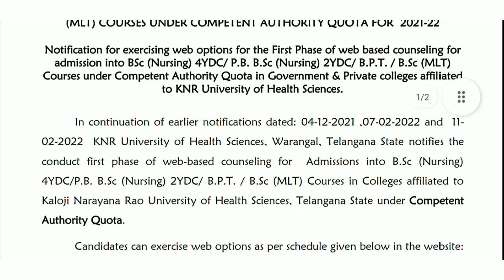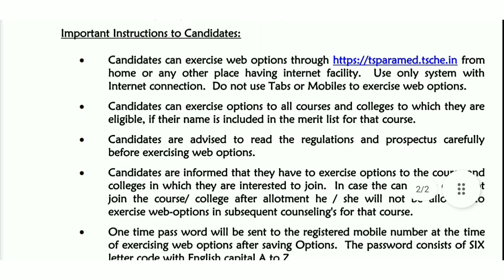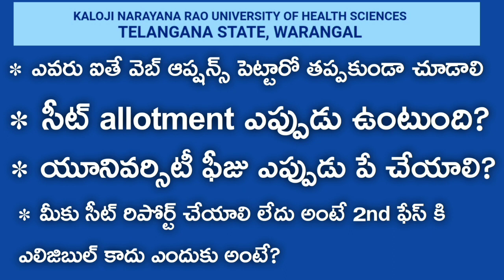Ts KNRUHS paramedical web options 2022 Latest news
TS KNRHS PARAMEDICAL WEB OPTIONS STEP BY STEP PROCESS || KNRUHS paramedical web options 2021

KNRHS PARAMEDICAL Web Options Step by Step Process | KNRHS PARAMEDICAL INSTRUCTIONS FOR WEB OPTIONS

KNRHS PARAMEDICAL Web Options Step by Step Process

INSTRUCTIONS FOR GIVING OPTIONS IN WEB

TS KNRUHS Paramedical web options 2021 step by step process | KNRUHS paramedical web options 2021

ADMISSIONS INTO POST BASIC BSc(NURSING), BSc(NURSING), BPT, BSc(MLT) COURSES UNDER COMPETENT AUTHORITY QUOTA 2019-20 - BSc (MLT) SEAT MATRIX

KALOJI NARAYANA RAO UNIVERSITY
KALOJI NARAYANA RAO UNIVERSITY OF HEALTH SCIENCES, TELANGANA STATE, WARANGAL.
PARAMEDICAL Admissions KNR University of Health Sciences
PARAMEDICAL Web Counselling

ALL SEATS IN PARAMEDICAL colleges
ALL SEATS IN ts PARAMEDICAL colleges

knruhs university final merit list